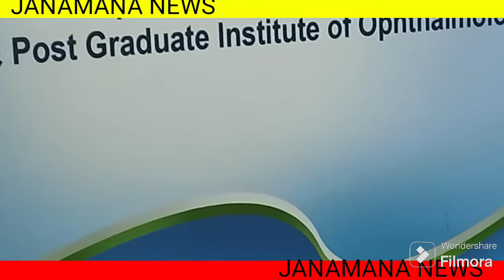Myophiya Eye Problems in Children's Narayana Nethralaya